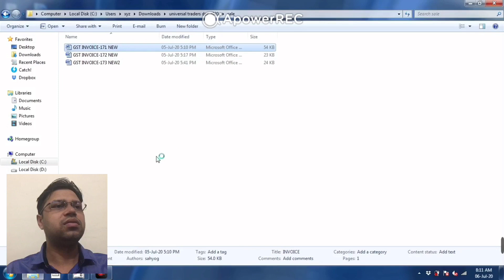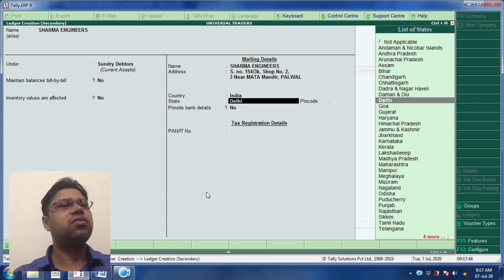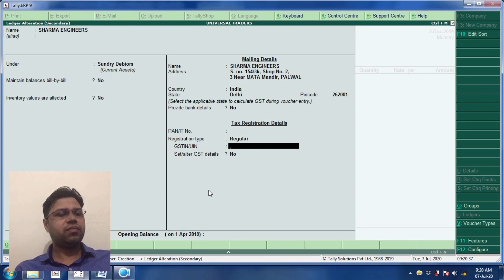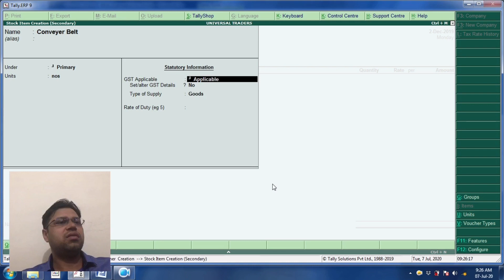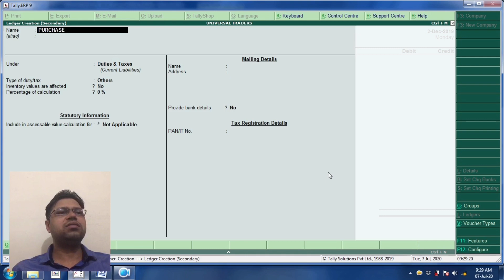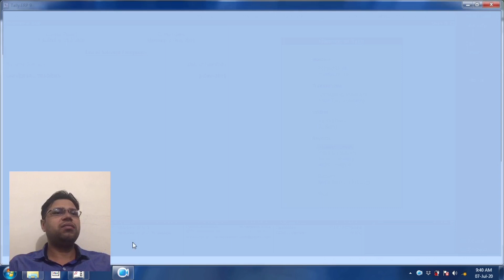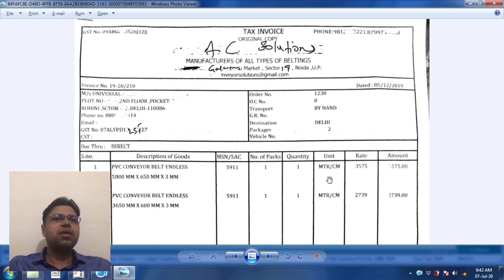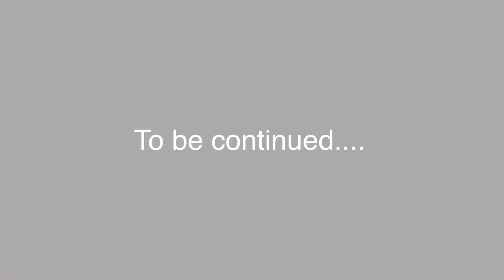Sales Bill Purchase Bill entry in accounting software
YOU SHOULD ONCE HAVE A GO THROUGH OF THE COURSE FROM THE BEGINNING
DO IT YOURSELF  ON YOUR COMPUTER/LAPTOP
purchase bill :